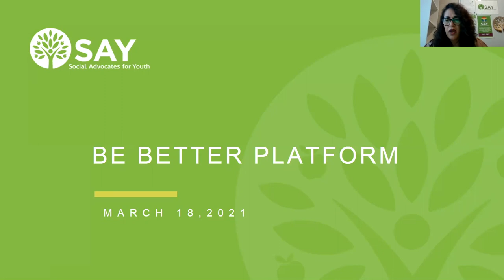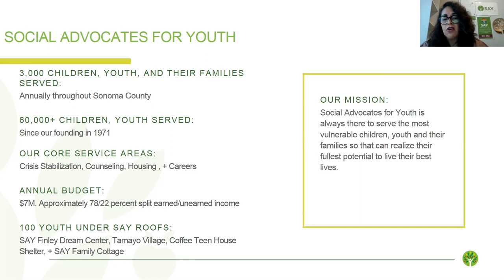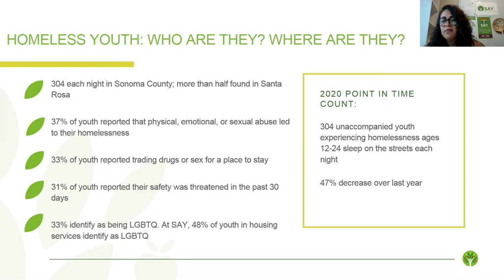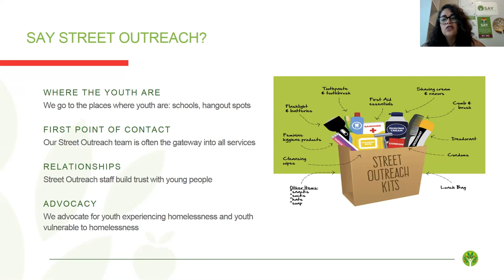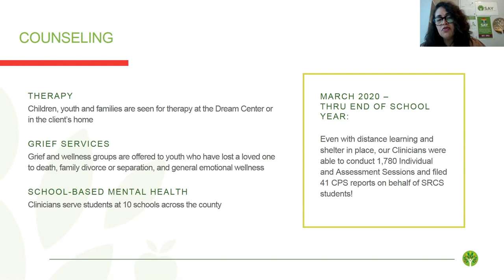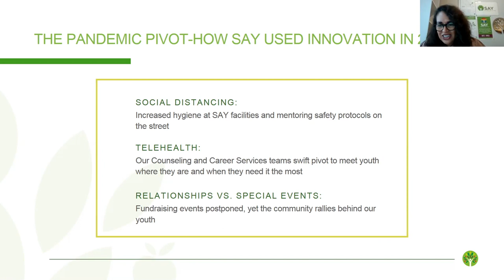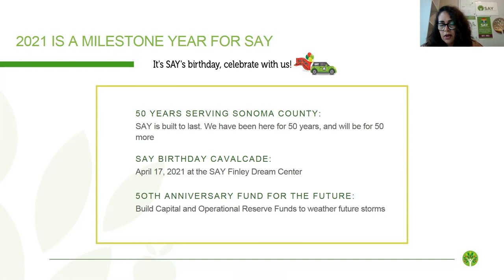Innovating During Crisis with Anita Maldonado from SAY | Bianca Broos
The Be Better Network | North Bay was proud to welcome Anita Maldonado, CEO for Social Advocates for Youth (SAY).

About Anita:

Working in the social services field since 1997, Anita Maldonado has extensive experience leading nonprofits of all sizes. As CEO of Social Advocates for Youth, Anita provides oversight to SAY programs, services, and operations. She holds a Ph.D. in Higher Education Administration from Kent State University, where she also taught Latino Studies in the Pan African Department. She is a current adjunct faculty member in the Public Administration Department at Franklin University, providing instruction to students interested in obtaining their MPA degree.  Anita serves on several local boards including Sonoma County YMCA, Sonoma County Workforce Investment Board, and Santa Rosa Community Health Board.  She is a member of Leadership Santa Rosa Class #36.

Anita has one daughter, Gabrielle (31 years old), who is a new mother to a baby boy named Masen. Anita enjoys international traveling, biking, long distance running (marathons), extreme sports and working out.